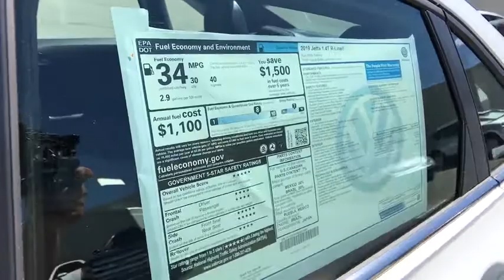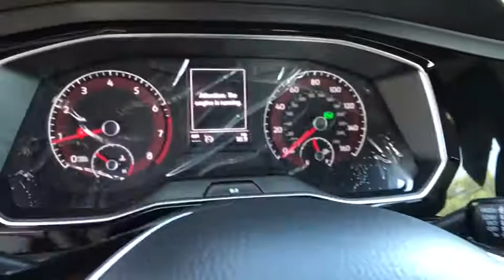2019 Volkswagen Jetta Reno, Carson City, Northern Nevada, Roseville, Sparks, NV KM211363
New  2019 Volkswagen Jetta available in Reno, Nevada at Lithia Volkswagen Reno. Servicing the Carson City, Northern Nevada, Roseville, Sparks, NV area.
2019 Volkswagen Jetta R-Line Auto w/SULEV - Stock#: KM211363 - VIN#: 3VWC57BU9KM211363

Moonroof Heated Seats Brake Actuated Limited Slip Differential Smart Device Integration Dual Zone A/C Turbo Charged Aluminum Wheels Back-Up Camera. PURE WHITE exterior and BLACK/GRAY LEATHERETTE interior R-Line trim. CLICK NOW! KEY FEATURES INCLUDE: Sunroof Heated Driver Seat Back-Up Camera Turbocharged iPod/MP3 Input Bluetooth Aluminum Wheels Keyless Start Dual Zone A/C Brake Actuated Limited Slip Differential Smart Device Integration Cross-Traffic Alert Blind Spot Monitor Heated Seats MP3 Player Keyless Entry Child Safety Locks Steering Wheel Controls Electronic Stability Control. OPTION PACKAGES: FRAMELESS AUTO-DIMMING REARVIEW MIRROR electronic compass and HomeLink garage door opener. Volkswagen R-Line with PURE WHITE exterior and BLACK/GRAY LEATHERETTE interior features a 4 Cylinder Engine with 147 HP at 5000 RPM*. EXPERTS RAVE: The Jetta feels quick around town thanks to the solid torque output from the turbocharged engine. It also handles curves well staying controlled and stable. -Edmunds.com. Great Gas Mileage: 40 MPG Hwy. MORE ABOUT US: Lithia Volkswagen of Reno sells new and used cars trucks and SUVs near Sparks and Carson City Nevada. We offer easy financing options and best in market no haggle pricing for an easy and transparent purchase experience. Our sales team is open seven days a week to help you. Just a few miles south of I-80 and downtown Sparks we are located at 7063 South Virginia Street in Reno. All prices are plus tax license smog and fees. Plus any applicable finance charges. All vehicles subject to prior sale.